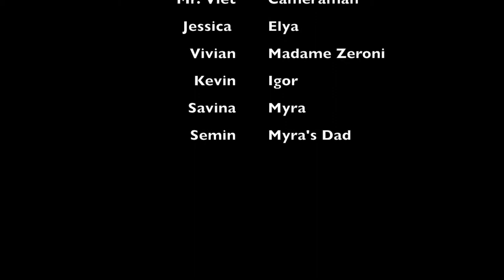The Ms Gabbert Show Ep 1 by Jessica